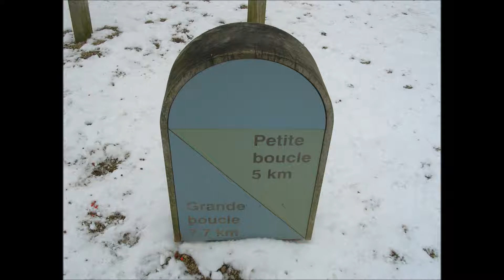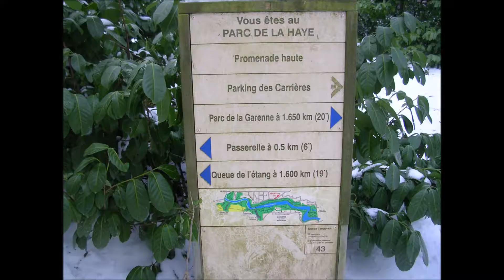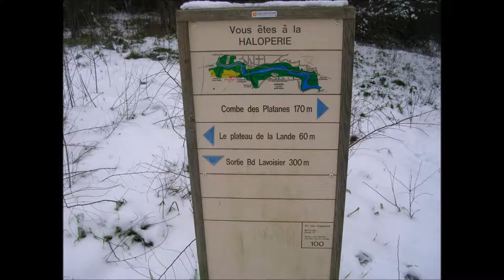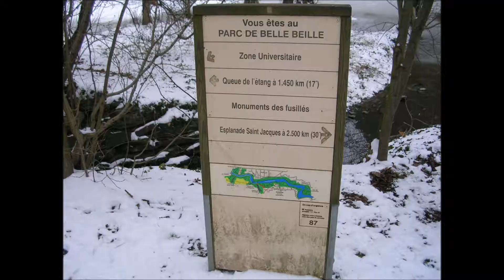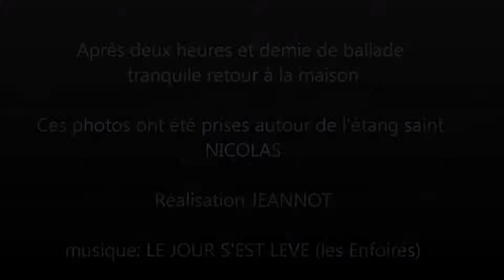Neige fevrier 2012 étang st nicolas, parc de la haye Angers(49)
diaporama étang st nicolas sous la neige